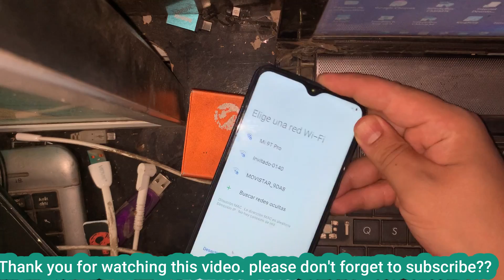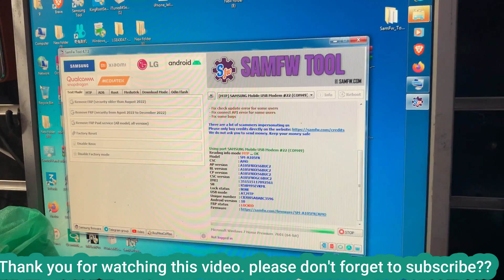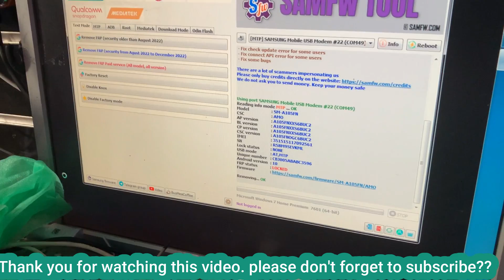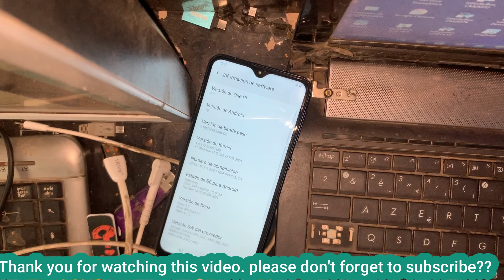Samsung A10/A20/A30 FRP Bypass | Package Disabler Pro Not Working New Update | Google Account Bypass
Samsung A10,A10s /A20,A20s || Android 11 FRP Bypass || Without Package Disabler pro in 2023

 / zone4gsm
samsung A10,A10s /A20,A20s google account remove
all samsung a10,a20,a30 frp bypass
samsung a20 frp bypass without pc/sim
samsung a10s frp bypass after resetor
samsung android 11 frp bypass
samsung android 11 google bypass
samsung a10s forgot gmail account bypass